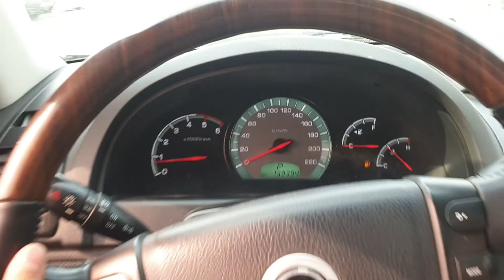Rexton RX7 (2007)